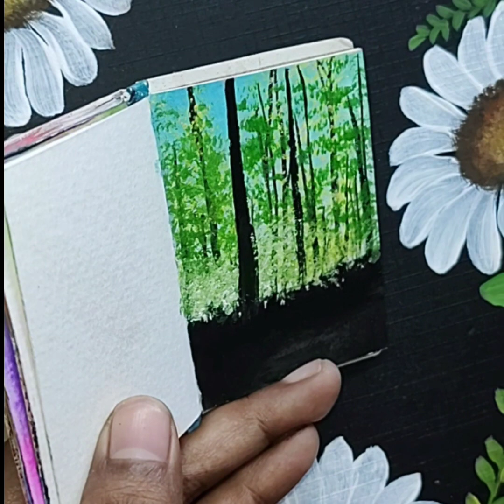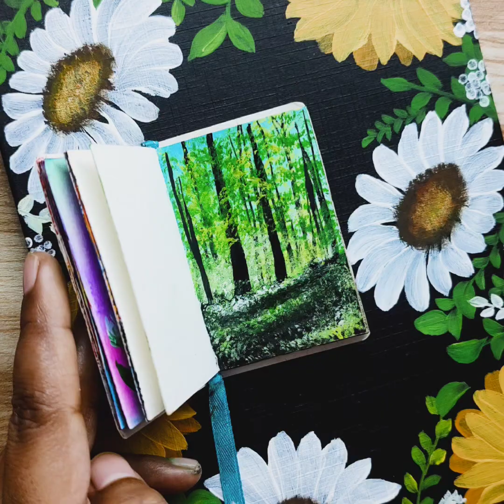Acrylic Landscape Painting|| How to Draw Deep Forest scenery painting@sonamartgallery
Hello friends I am Sonam my channel (snmartgallery)is based on drawing techniques ideas and art and painting painting nd drawing is my childhood hubbies now I want to Shere my ideas and hubbies with you if you like my ideas and video then please subscribe this channel and also Shere what you like.
how to draw, girl backside drawing, mukta easy drawing, drawing videos, drawing academy, paint tutorial, drawing tutorial, girl, girl face